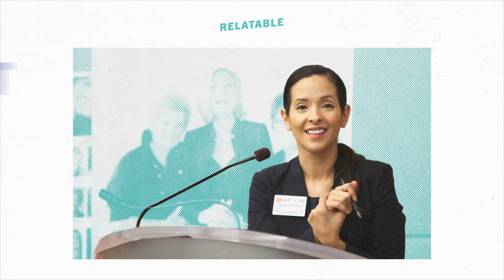Being Your Authentic Self | Relatable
The world needs you to be who you are. SMU Cox's Ana Rodriguez shares what it means to be self-aware and authentic.

As an SMU student, Ana had to dig deep to balance family expectations and cultural dynamics with the stress of working full time and taking a full load of college classes. Simple obstacles like having to go to the library because she didn’t have a personal computer made life far more complicated. Communicating with professors required crossing personal and cultural boundaries that would pave the way for a lifetime of building bridges.

With growing confidence and a ferocious work ethic, she became one of the youngest assistant vice presidents of Bank of America at just 25 years old. She quickly discovered that her outsider perspective and cultural background were not qualities she needed to suppress, but were instead some of her most valuable professional assets.

Chapters:
0:00 - Intro
0:39 - What Do Self-Awareness And Authenticity Mean?
0:54 - What Does It Take To Be Authentic?
1:29 - Were You Comfortable Being Yourself In College?
2:20 - Thoughts for Current and Future Mustangs?
2:46 - End Card